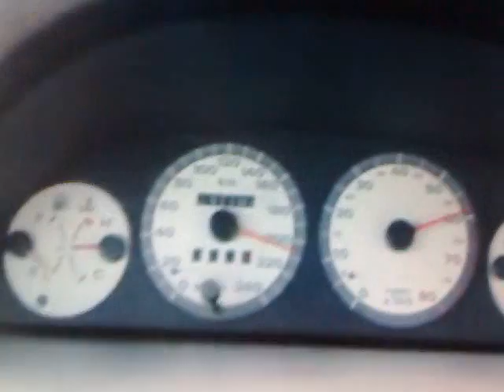PUNTO GT 150KS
Bez aditiva 220km/h